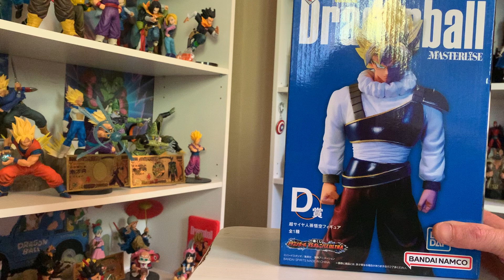Unboxing dbz songoku yardrat ichiban kuji lot d